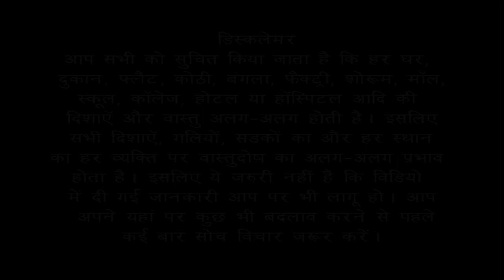Vastu Tips:9 SW EXTENDED AREA के दुषप्रभाव और उपचार | Bansal Vastu | Dr. Vipin Bansal +91 9896082828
Vastu Tips:4 SW EXTENDED AREA के दुषप्रभाव और उपचार
क्या आप की TOILET SW यानी नैऋत्य कोने में बनी हुई है ?
दक्षिण-पश्चिम क्षेत्र में शौचालय के लिए वास्तु उपाय ?
दक्षिण-पश्चिम दिशा में शौचालय के दुषप्रभाव और उपचार
जो परिवार फ्लैट में रहता है और उनकी अपनी टॉयलेट दक्षिण-पश्चिम दिशा में South-West में बनी हुई है और टॉयलेट को बदलना संभव नहीं है | ऐसे में आपको अपनी Toilet के फर्श को ऊंचा करवाना है और Toilet के अंदर जो Tiles लगवानी है |